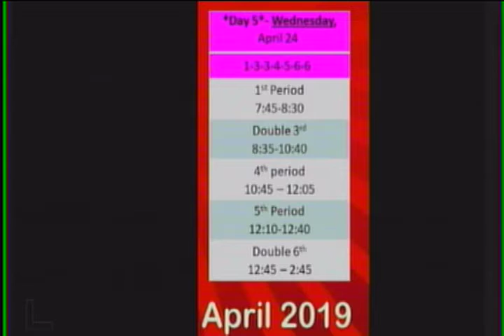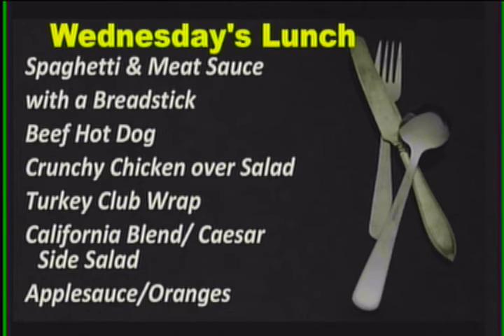WJMB News - Wednesday, April 24th, 2019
**image** PARCC testing
Do you need information
Today is secretary and
ATTENTION SENIORS
Attention Class of 2021 & 2022
Are you interested in
The Salisbury Lions/JMB